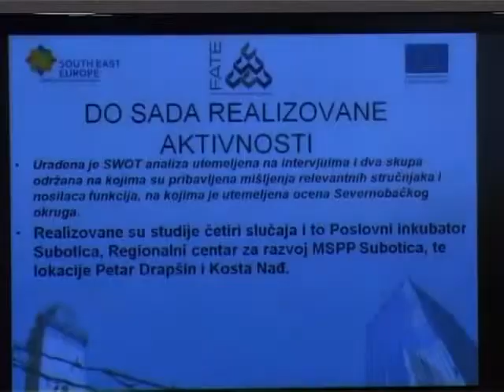FATE - rešenje za kasarne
U okviru projekta FATE, koji je podržan od strane programa IPA South East Europe izrađena je studija i poslovni plan o poslovanju bivšeg vojnog kompleksa "Petar Drapšin", kao i studija privođenja nameni kasarne "Kosta Nađ". Oba projekta bila su predmet rasprave na okruglom stolu, koji je održan na Otvorenom univerzitetu, a koji je predvodio Branislav Malagurski ispred Regionalnog centra za razvoj.